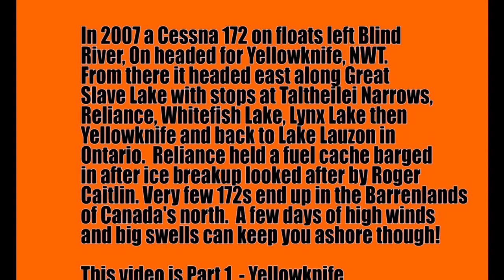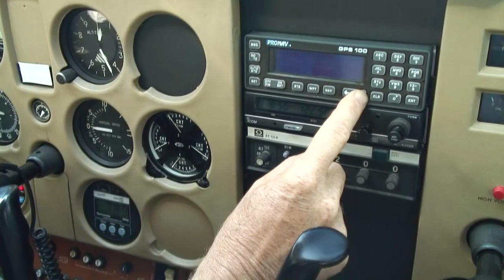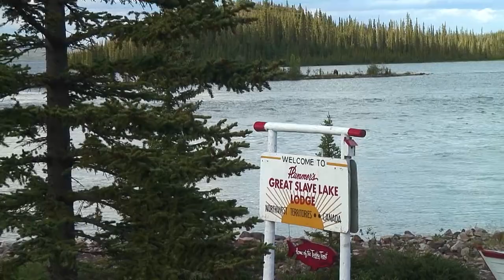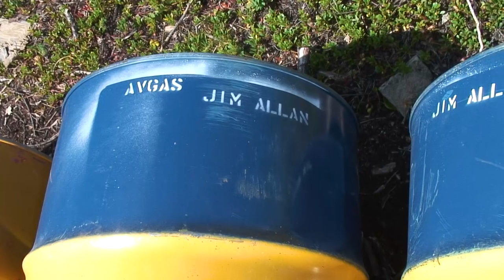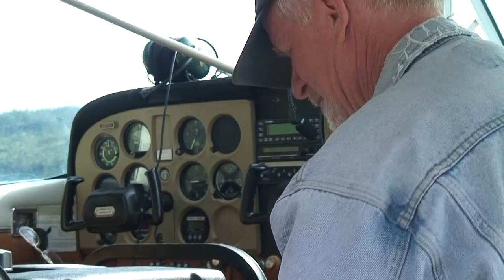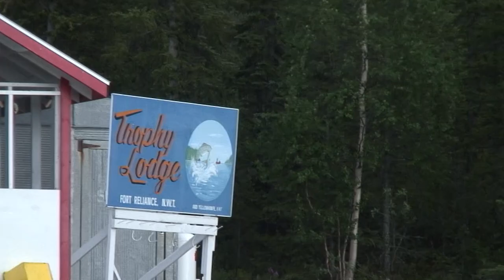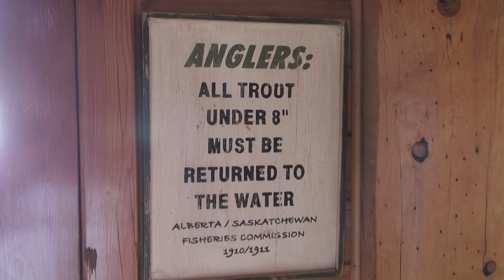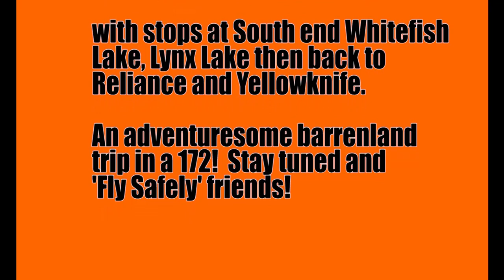Part 1- Cessna 172 on floats makes a Canadian Barrenland trip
Part 1 of 2.  From Lake Lauzon in Ontario, Jim Allan flies his 172 on floats all the way to Yellowknife then embarks on a Barrenland trip to the Thelon headwaters.  Stops along the way include Taltheile Narrows at Plummer’s Lodge (with one of the only gravel 737 strips around), Reliance (where Roger Caitlin holds his fuel cache), Whitefish Lake, Lynx Lake then back to Yellowknife and finally Ontario.  This is Part 1 going from Yellowknife to Whitefish Lake.  Strong winds and big waves keep us hunkered down for a couple of days. Part 2 will follow from there!  Big country!